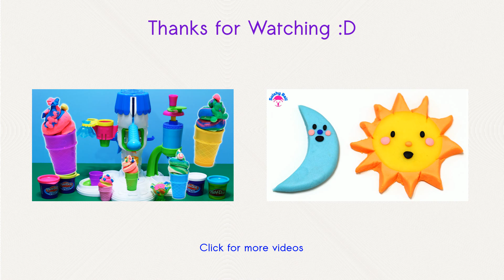Play-Doh Sand Art Beach Toy No Mess Crafts Ez2do Sand Art - Without the real sand mess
With Play Doh, unleash your creativity. We create educational how to tutorials that is fun for the whole family.
It is Great Way To Have Fun With Kids and Develop Creativity !

Now this is flower power! This fun kit gives kids the power to let their imaginations grow! Little artists can fill the clear vase with layers of PLAY-DOH compound - giving the look of real sand art - without the real sand mess! And don't stop there! Try out your green thumb or any other color, for that matter, by filling the clear flower mold and creating a colorful display. Ready for a change? Then empty the vase and start all over again! Fun and easy craft kit lets kids create their own "sand art" flower vase without the mess of real sand, but with all the fun of PLAY-DOH compound! Kit comes with 1 vase, 1 vase cover, 1 flower, 1 flower cover and 8 one-ounce bars of PLAY-DOH compound. Ages 3 and up. Notice Parents: Contains Wheat. Non toxic.